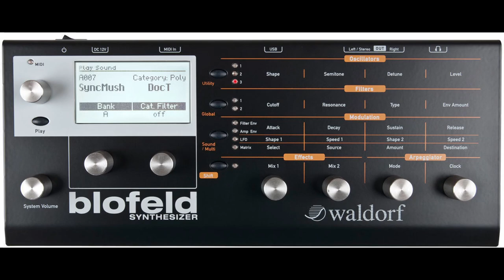Waldorf Blofeld - "Old but gold" - 10 minutes on it (No talking demo - Part 1)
Hi, everyone!

Here's to you my "10 minutes no talking demo" of the amazing Waldorf Blofeld.

This synth features many types of synthesis like virtual analog subtractive, FM, wavetable and samples and is capable of such a wide range of deep, complex and powerful sounds!

Warm, organic, analog, ethereal, edgy, futuristic or vintage sounds...the Blofeld can perform well in many genres. And its synthesis system is based upon the revolutionary PPG Wave synthesisers of the early 80s.

A complex technology that fits into a slim and elegant device for a little synthesizer machine with a big and evil sound.

No external effects or outboard processing here. What you listen is what you get!

Some specs:

◉ Up to 25 Voices;
◉ 16 part multi timbral;
◉ 3 Oscillators per voice;
◉ Frequency Modulation between the Oscillators;
◉ All Q Oscillator Models;
◉ All Microwave II/XT/XTk Wavetables;
◉ 2 Drive stages per voice with selectable Drive Curves;
◉ 3 fast LFOs per voice;
◉ 4 fast Envelopes per voice;
◉ Powerful and freely programmable Arpeggiator;

Is 2021 still a good year to buy a Blofeld? Yes, of course. It's absolutely "OLD BUT GOLD".